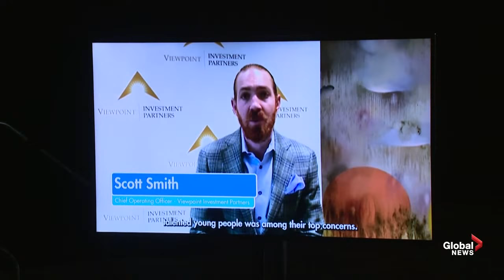Calgary election: Calgary Chamber mayoral debate | FULL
The Calgary Chamber hosted a mayoral debate focusing on the key issues of the 2021 municipal election.

One of the central topics of discussion is how candidates plan to support Calgary businesses through the COVID-19 pandemic and recovery following.

Other topics debated:
·       Attracting and retaining talent
·       Addressing property tax challenges
·       Calgary’s downtown vacancy and vibrancy
·       Inclusive recovery and growth
·       How to make doing businesses in Calgary easier

The mayoral candidates attending include:
·       Jan Damery
·       Jeff Davison
·       Jeromy Farkas
·       Brad Field
·       Jyoti Gondek